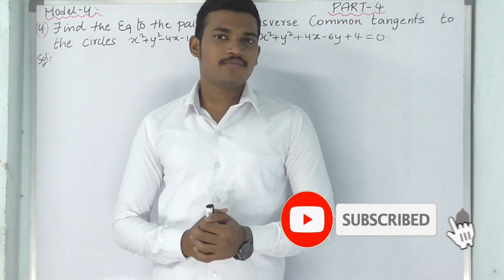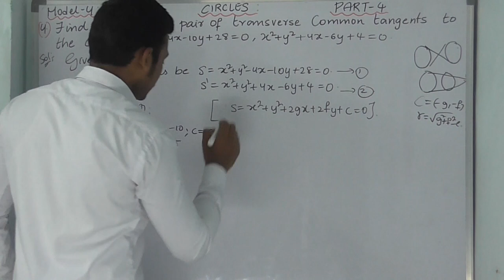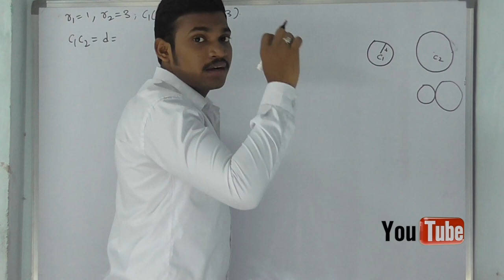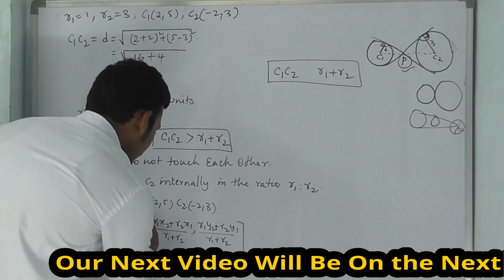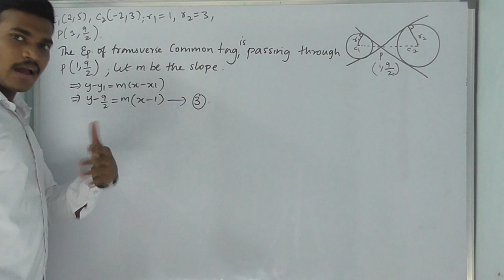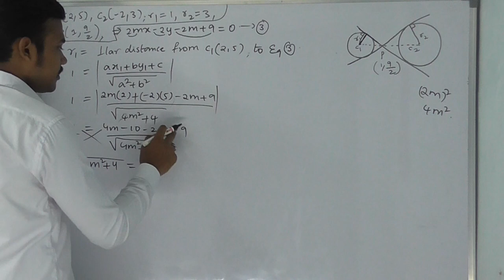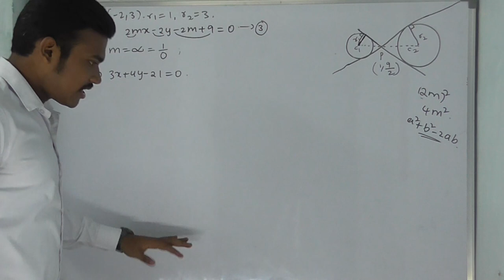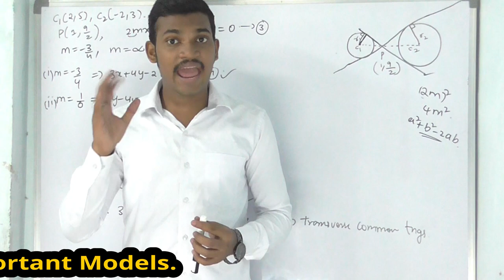Inter-2B-Circles-Transverse tangents-with Solution.